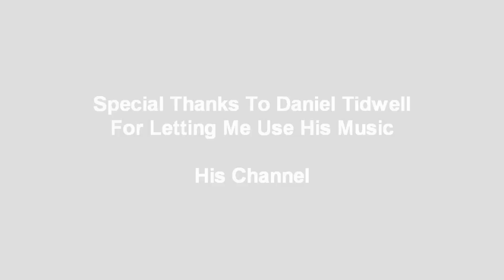Runescape Chaotic Crossbow Vs Armadyl Crossbow!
\NightmareRH's Production Presents Runescape Chaotic Crossbow Vs Armadyl Crossbow!